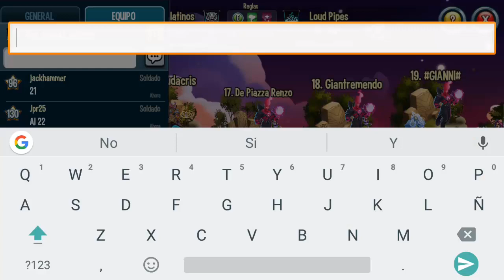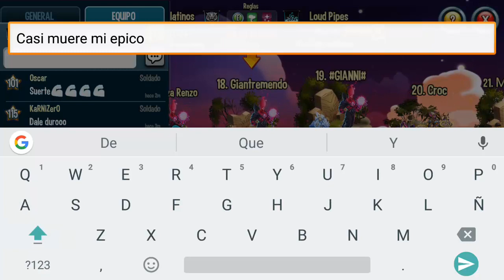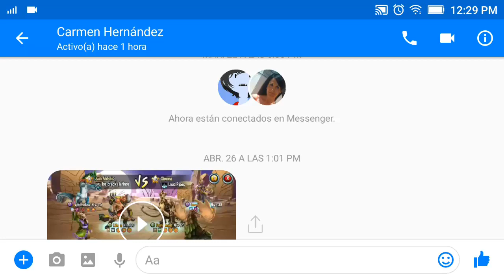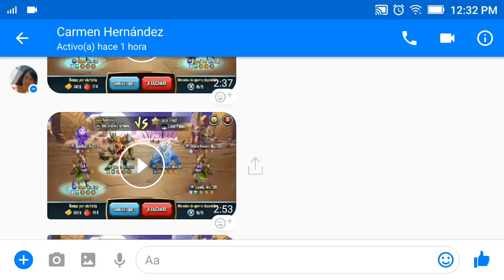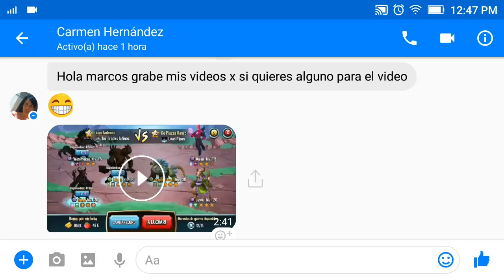Increíble Guerra de Equipos contra Loud Pipes | Monster Legends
Aquí estamos nuevamente con otra sorprendente guerra de equipos contra otra alianza muy poderosa del ranking !!